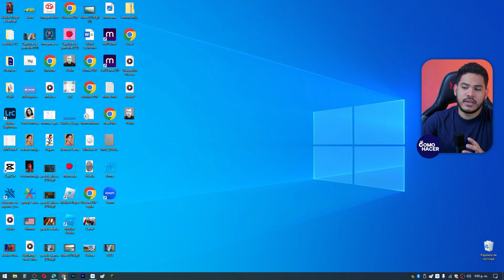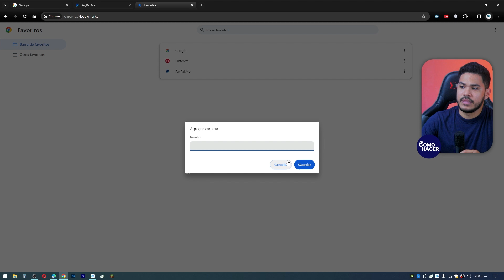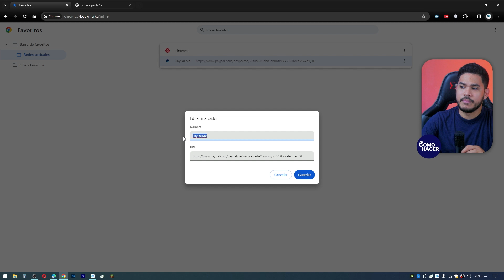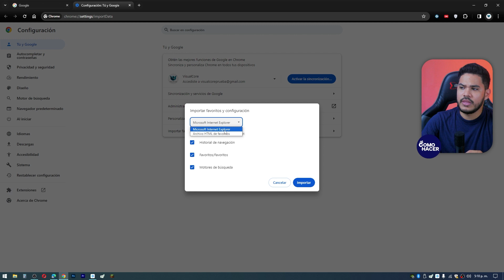🔖​ Cómo Crear, Editar, Organizar y Eliminar mis MARCADORES FAVORITOS en Google Chrome ​🔖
Descubre en este tutorial paso a paso cómo gestionar tus marcadores en Google Chrome de manera eficaz. Aprenderás a crear marcadores para tus páginas web favoritas, editarlos para mantener tu navegación organizada, agruparlos en carpetas para acceder a ellos rápidamente y eliminar los que ya no necesitas. Ideal tanto para usuarios principiantes como para aquellos que buscan optimizar su experiencia de navegación. ¡Mantén tus sitios preferidos siempre a mano y mejora tu productividad online con estos sencillos consejos!